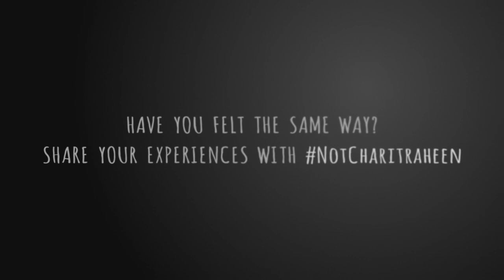Not Charitraheen | Mumtaz Sorcar | hoichoi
The hypocrites in this society shame women constantly. So, is “women empowerment” nothing more than just a topic of discussion to appear modern and relevant?   Have you ever felt slut-shamed? If yes, then this is the time to lash out, this is the time to speak up! Because, women are Not Charitraheen.